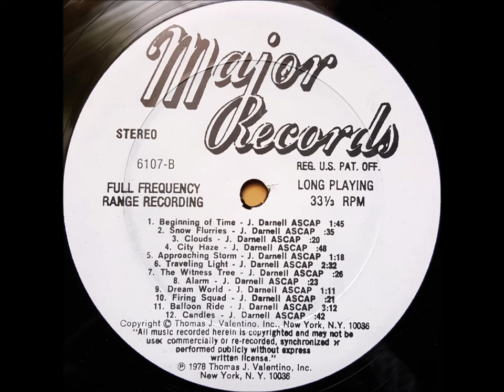J Darnell - Dream World